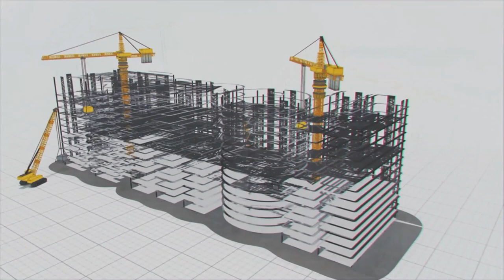ఉత్తరఖండ్ హిమాలయ పర్వత సానువుల్లో రైలు మార్గాలు | MEIL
ఉత్త‌ర‌ఖండ్ అన‌గానే గుర్తోచ్చేవి .. అంద‌మైన హిమాలయ ప‌ర్వ‌తాలు. భారతదేశానికి జీవనాడులైన గంగా,యమునా నదులు ఉత్తరాఖండ్‌లోని హిమాల‌యాల్లో పుట్టి వేల కిలోమీట‌ర్లు ప్ర‌వ‌హిస్తున్నాయి. బ్రిటిష్ కాలం నుండి ఉత్త‌రాఖండ్ లోని ముస్సోరీ, ఆల్మోరా, రాణీఖేత్‌లు వేసవి యాత్రికుల‌ను ఆక‌ట్టుకునే ప్ర‌దేశాలు గా నిలుస్తున్నాయి. ఉత్త‌రాఖండ్ లో హరిద్వార్, ఋషీకేశ్, బదరీనాధ్, కేదారనాధ్ వంటి చారిత్రాత్మక దేవాలయాలున్నాయి. వీటిని చూడటానికి భక్తులు, పర్యాటకులు ఆసక్తి కనపరుస్తారు. ఇక్క‌డి అందమైన గుట్టలు, నదులు టూరిస్టుల‌ను ఆకట్టుకుంటాయి. ఈ ప్రాంతంలో ప్రతి కూల వాతావరణ పరిస్థితులు ఉంటడంతో నాలుగు మాసాలు మాత్ర‌మే చార్ ధామ్ యాత్ర కొనసాగుతుంది. స‌రైన‌ రవాణా సౌకర్యం లేకపోవడం చార్ ధామ్ యాత్రకు ప్ర‌ధాన అవ‌రోధంగా ఉంటోంది. పర్యాటకులు, భక్తులు ప్రాణాలను ఫణంగా పెట్టి ఇక్కడ రహదారులపై ప్రయాణించాల్సి ఉంటోంది.